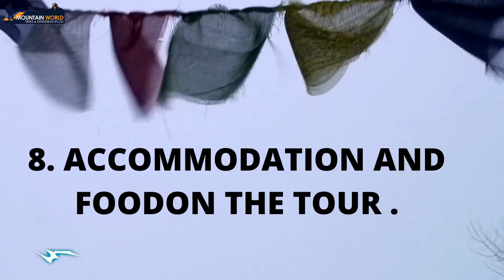KAILASH AND MANSAROVAR TOUR - HOME OF GOD SHIVA MT KAILASH YATRA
Mount Kailash and Mansarovar tour is not tourist a destination, it’s a journey.  Mount Kailash – also known as the home of God Shiva, home of Buddha Demchok, the spiritual seat of power per Bon followers, and the place where Rishabhadeva, the creator of Jain religion achieved Nirvana – Mount Kailash is a hero of mythological legends and an ultimate spiritual destination.  One of the world’s most sacred holy places located in western Tibet. It is standing at the altitude of 22,000 ft where thousands of pilgrims and adventurous people do the Kailash Mansarovar tour every year.
If you are preparing to travel to Mount Kailash or Yatra, you are kindly requested to be fully aware that it is a really demanding tour where we will be spending most of the time at high altitudes. Basic fitness is required to complete this trip. While on the tour, you cross some of the most stunning landscapes, peaceful mountain towns, unique mountain terrains, and high passes. A thrilling yet exhausting trial, your climb to an important milestone of the route - the Derapukh, is worth every ounce of energy spent on the hike. You can experience breathtaking views of the first rays of the sun touching the peak, Mount Kailash painted gold, often called the “Golden Kailas”.

The Mansarovar is the highest freshwater lake in the world at an altitude of 14,760 ft (4,500 meters) and it is the foot of holy Mt. Kailash. Pilgrims take a holy dip at this lake as it is considered one of the holiest lakes in Asia and a part of the pilgrimage trip too. The trip to Kailash can be started from Lhasa or any other border entry points of Nepal or India..

Today I am answering some frequently ask questions by travelers.
1) How many days are required for Mt. Kailash Yatra?
A minimum of 10 days trip from Kathmandu to Kathmandu by land.  As there are few alternative routes, some are a bit longer and some are a bit shorter. As a travel agent, I recommend you to choose the drive in and out from/to Kathmandu is the better option.
2, what about a Tibet visa and permit.
Yes, a visa and permit is a must for the Kailas Yatra. As per the latest rules, you have to be in Kathmandu for 3 working days for the visa and Tibet permit process. we need to submit your original passport to the Chinese embassy, after all, paperwork finished you may begin your trip to Kailas on day 4. While staying in Kathmandu you may do some sightseeing tour in Kathmandu.

3) What is the best time to travel?
The best time to travel is April to September, as the weather is clear and less chilly during the day. The visibility is good, while the temperature is bearable during the day, but at night it falls below the freezing point. Hence, warm clothes are suggested and proper acclimatization is necessary for preventing altitude sickness.

4) How difficult is Kailas Mansarovar trip?
Kailash Yatra is not difficult but challenging. One has to tolerate extremely cold temperatures, high-altitude pressure, and miles of walking, however, once you are in the area of the supreme God, you get the strength to endure miles of walk on the rough paths, harsh temperatures, and cold nights. Lastly, you don’t need to worry, because our experienced team on the trek will look after you in every situation.

5) How long does it take to finish the Parikrama?

Inside 10 days trip only 3 days 53km you will be walking to make it round of mt Kailash. Rest of the journey by driving. We believe that the journey of 53 km washes away all your sins. While on the trek, you will come across various gorgeous landscapes, tranquil mountain towns, distinctive mountain terrains, and high passes.